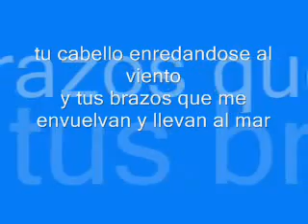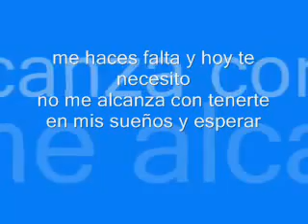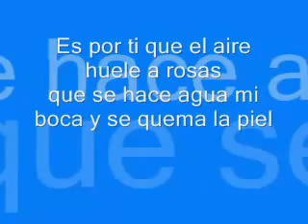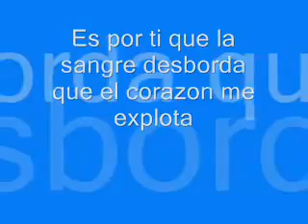Loco Por Ti